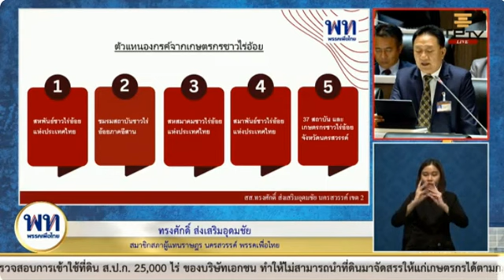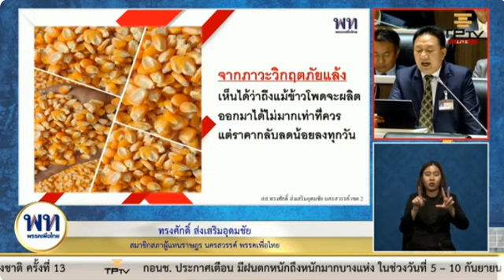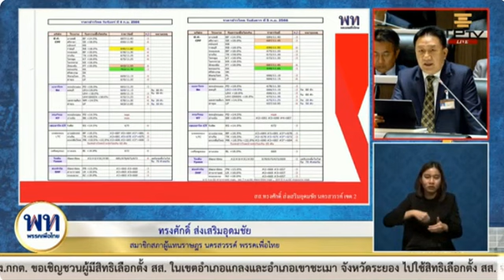ทรงศักดิ์ ส่งเสริมอุดมชัย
การประชุมสภาผู้แทนราษฎรชุดที่ 26 ปีที่ 1 ครั้งที่ 13 (สมัยสามัญประจำปีครั้งที่หนึ่ง)
วันพุธที่ 6 กันยายน พ.ศ. 2566

     - ญัตติ เรื่อง ขอให้สภาผู้แทนราษฎรตั้งคณะกรรมาธิการวิสามัญพิจารณาศึกษาแนวทางการแก้ไขปัญหาราคากุ้งตกต่ำ
     - ญัตติ เรื่อง ขอให้สภาผู้แทนราษฎรพิจารณาการแก้ไขปัญหาราคาพืชผลทางการเกษตรตกต่ำและต้นทุนสูง
     - ญัตติ เรื่อง ขอให้สภาผู้แทนราษฎรพิจารณาศึกษาแก้ไขปัญหาราคาผลผลิตตกต่ำอย่างเป็นระบบ
     - ญัตติ เรื่อง ขอให้สภาผู้แทนราษฎรตั้งคณะกรรมาธิการวิสามัญพิจารณาศึกษาแก้ไขปัญหายางพาราตกต่ำอย่างครบวงจรและยั่งยืน ฯลฯ